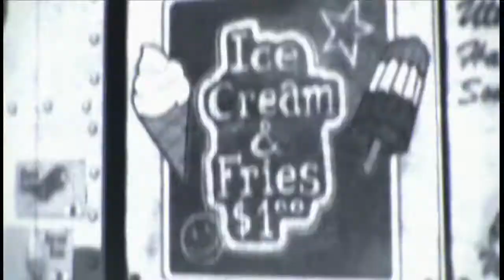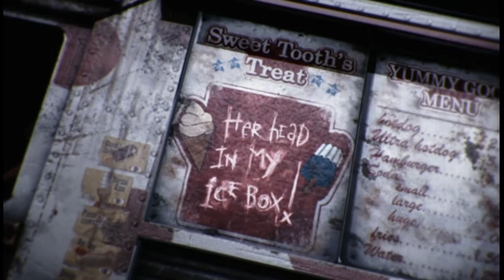[PS3] Twisted Metal シングルプレイ オープニング